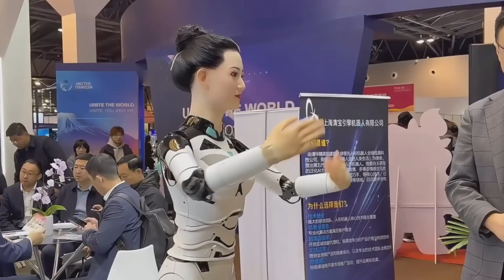China unveiled a remarkable new generation of humanoid robots at ZGC 2025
At the 2025 Zhongguancun (ZGC) Forum in Beijing, China unveiled a remarkable new generation of humanoid robots that are pushing the boundaries of realism and human likeness. These robots, developed by leading Chinese tech companies and research labs, have taken on forms that are strikingly close to real human beings, not just in shape and movement, but also in facial expressions, skin texture, and even subtle gestures.
The centerpiece of the exhibition was a series of androids designed to mirror human proportions and aesthetics, with silicone-based synthetic skin, finely crafted facial features, and eyes capable of blinking, tracking, and expressing nuanced emotions. Developers demonstrated how these robots can mimic natural human posture and gait, using advanced servo motors and AI-controlled muscle-like actuators that give them a fluid, lifelike motion rarely seen before.
One particularly captivating moment came when a female humanoid robot engaged visitors in conversation, moving her head gently, raising her eyebrows, and even smiling at precisely timed moments. The realism was so convincing that for a moment, it felt as if she might actually be alive. This is part of a broader effort in China to humanize robots, not just for practical service roles in customer service, healthcare, and hospitality, but also to explore deeper social integration and companionship.
These new models highlight a shift in robotics design philosophy: moving beyond purely functional, mechanical-looking robots toward creations that people can more easily relate to on an emotional level. As AI systems continue to advance, the realistic humanoid form showcased at the ZGC Forum 2025 suggests a future where robots may seamlessly blend into everyday human environments—not as tools alone, but as human-like companions and helpers.
The showcase in Beijing wasn’t just a technological milestone; it was a statement that the age of truly lifelike humanoid robots is no longer science fiction, it’s rapidly becoming part of our reality.
So what do you all think to this advancement in technology? would you like to see the mechanical functionality of these robots combined with the more lifelike skin of robots like Aria or Melody